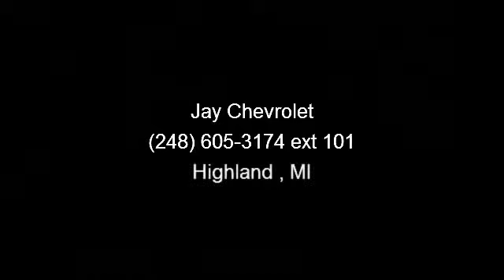2010 Chevrolet Tahoe - Jay Chevrolet - Highland , MI 48357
Check out this 2010 Chevrolet Tahoe LTZ. If you are looking for a first rate auto, this one could be yours today. Some of the top features included with this vehicle are Center Console, Navigation System, Rear Window Wiper, Memory Seating, Side Air Bag System, Tachometer, and Chrome Bumper(s). A test drive is waiting for you.